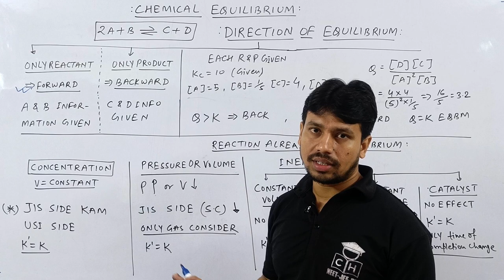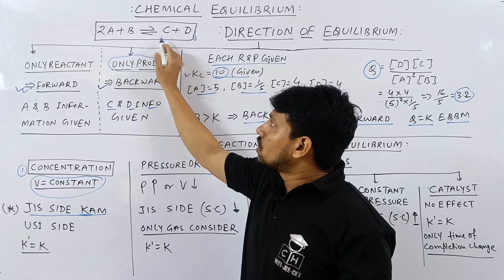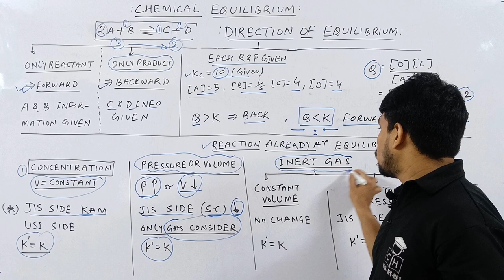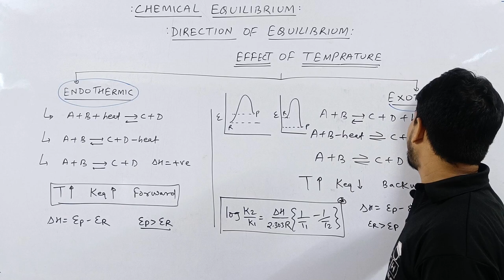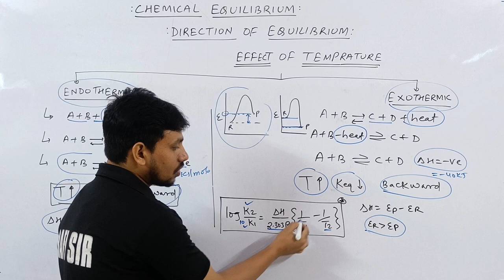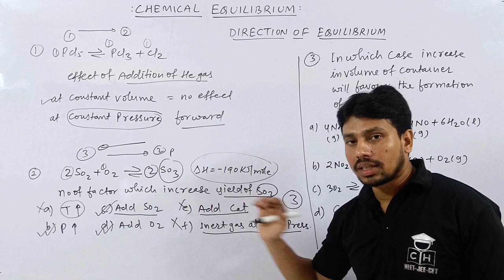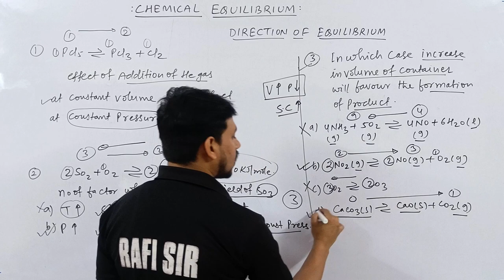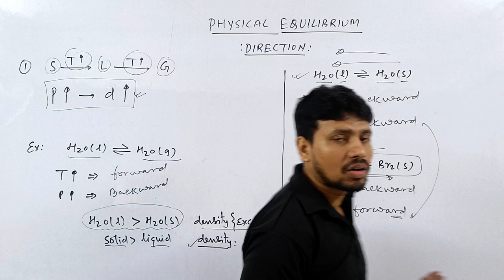CHEMICAL EQUILIBRIUM #02 | DIRECTION OF EQUILIBRIUM | TRICKS | JEE | NEET | COMPETITIVE HUB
@Kasa Kay..?

1.how to solve questions in jee / neet exam
2.how to remember conceptual points via tricks
3.how to relate chemistry terminology in day to day life
4.how to solve questions within one minute.
5.how to score 75+in mains and 160+ in neet without to much effort and thinking here and there...

direction of equilibrium
predicting direction of equilibrium reaction
predict the direction of equilibrium shift
determining direction of equilibrium
how to find direction of equilibrium
effect of pressure on equilibrium
effect of temperature on equilibrium
effect of temperature on equilibrium constant
effect of temperature on equilibrium class 11
effect of temperature on equilibrium le chatelier
effect of temperature on equilibrium constant class 11
effect of temperature on equilibrium experiment
effect of temperature on equilibrium composition
effect of change in temperature on equilibrium class 11

00:00 INTRO
00:30 TRICK FOR ONLY REACTANT / PRODUCT
01:05 TRICK FOR REACTANT AND PRODUCT
02:35 TRICK FOR EFFECT OF CONCENTRATION
03:55 TRICK FOR EFFECT OF PRESSURE
05:40 TRICK FOR EFFECT OF INERT GAS
06:40 TRICK FOR EFFECT OF CATALYST
07:10 OVERVIEW
07:50 TRICK FOR EFFECT OF TEMPRATURE
10:25 APPLICATION PROBLEM { I - III }
14:20 TRICK FOR DIRN OF PHYSICAL EQBM
15:10 APPLICATION OF TRICK
17:00 OUTRO